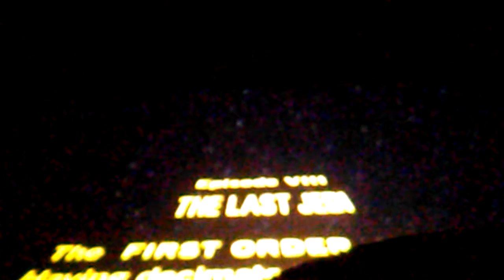Star Wars The Last Jedi Official Trailer | Howling Wolfie